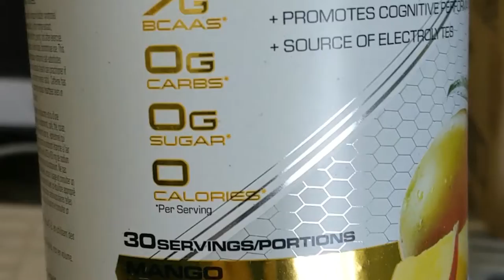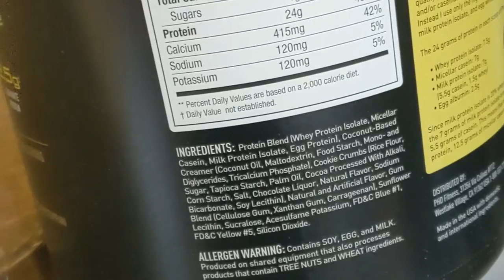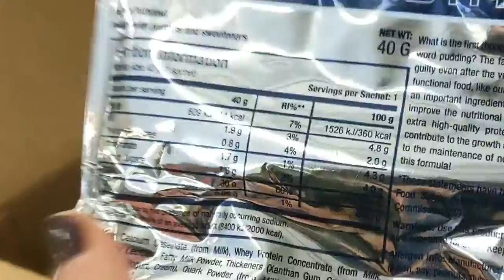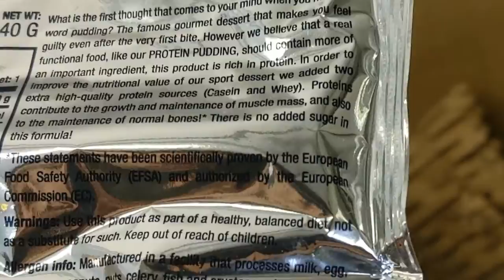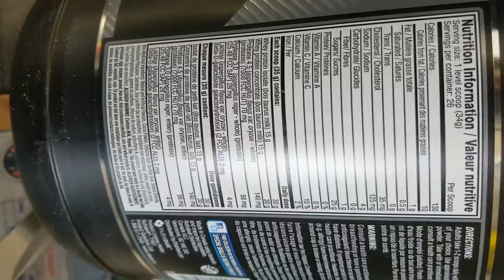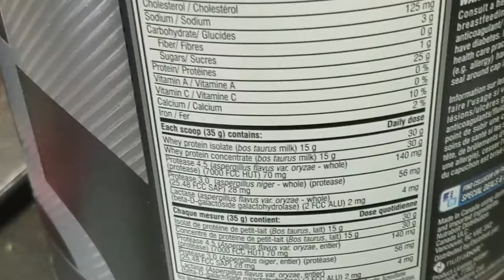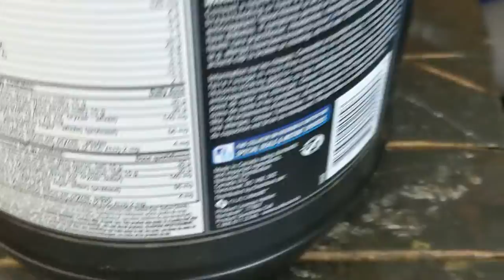Protein Unboxing from BLACK FRIDAY DEALS!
Hey everyone! This is my first YouTube video ever! I am really excited to share my life with the world. I will be doing mostly lifestyle, fitness, health,  and recipes videos.